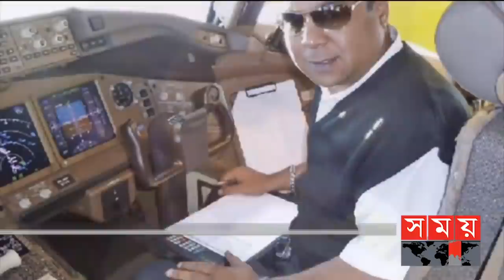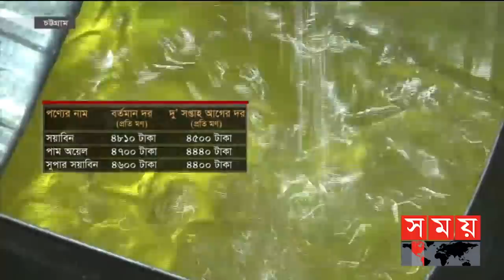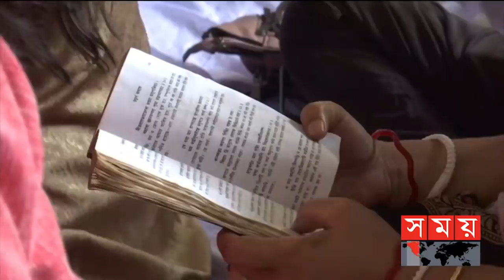জনপদে সময় | রাত ৮টা | ৩০ আগস্ট ২০২১ | Somoy tv bulletin 8pm | Latest Bangladeshi News